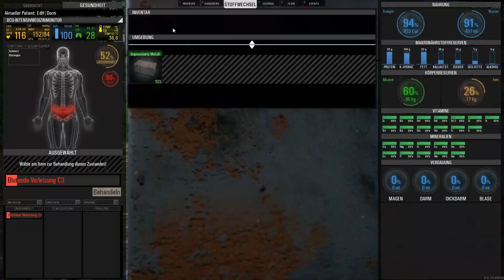SCUM PVP Highlights #2 - Ground Zero & House of Horror Solo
Ground Zero:
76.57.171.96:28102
House of Horror
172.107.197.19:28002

All clips were made on the same day.